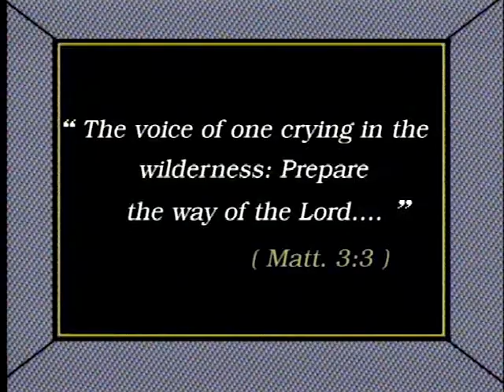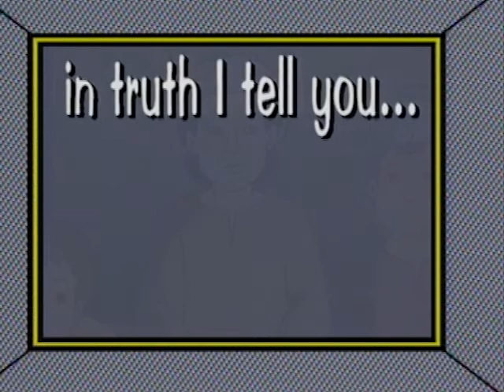JOHN THE BAPTIST - Jesus: a Kingdom Without Frontiers ep. 7 - EN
John the Baptist preaches the coming of the Messiah and criticizes Herod and his immoral wife Herodiade. Herod orders his arrest. Jesus carries out miracles, cures the sick and brings the dead back to life. During a banquet, Salomè, Herod’s step-daughter, spurred on by her mother, asks for and receives the head of John the Baptist. The sentence is carried out...